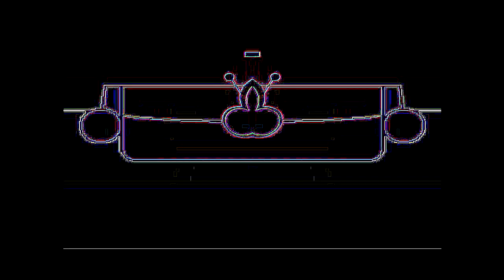(REQUESTED) THE EPICNESS OF IF THE MOUSEHEADZ WERE OUT OF CHARACTER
Request By: @LiamGonzalezAUTTP